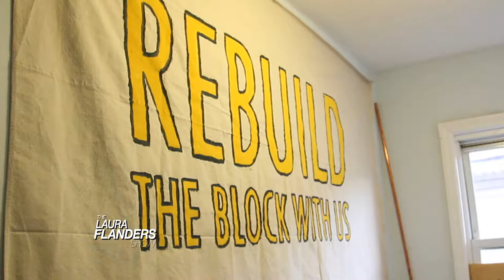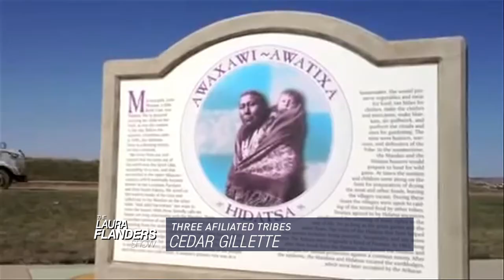The Laura Flanders Show: Learn More